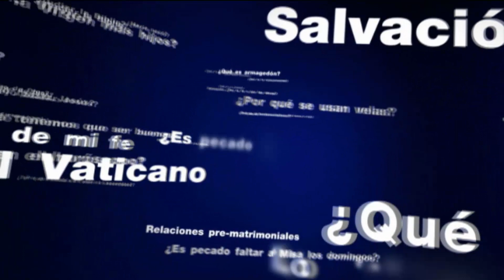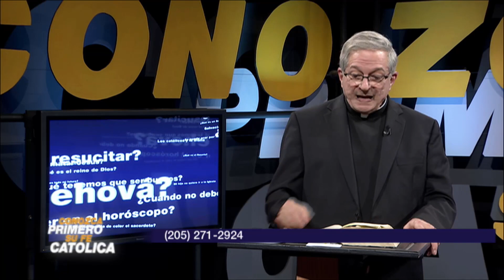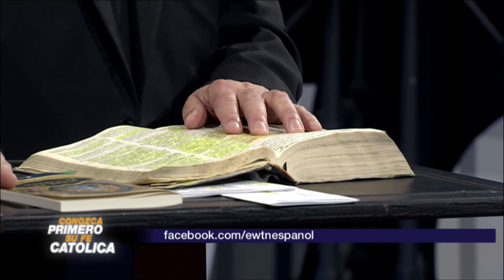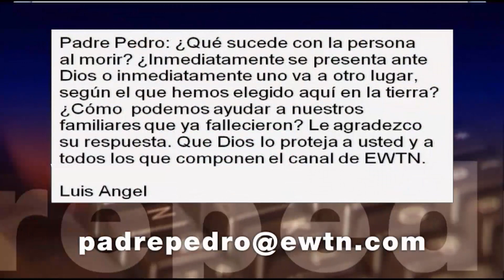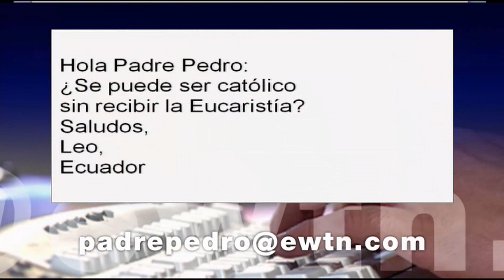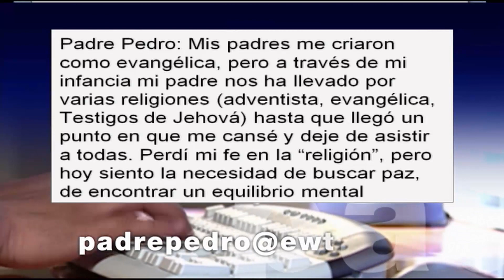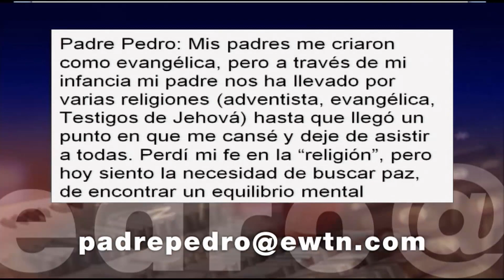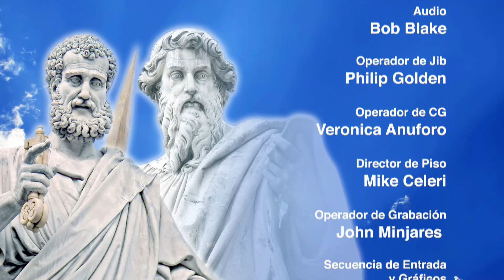Conozca Primero Su Fe Católica—Dos Pilares de la Iglesia • 30 | Junio | 2021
Cada 29 de junio, en la solemnidad de San Pedro y San Pablo, apóstoles, recordamos a estos grandes testigos de Jesucristo y, a la vez, hacemos una solemne confesión de fe en la Iglesia una, santa, católica y apostólica. Ante todo, nos recuerda el Padre Pedro, es una fiesta de la catolicidad.